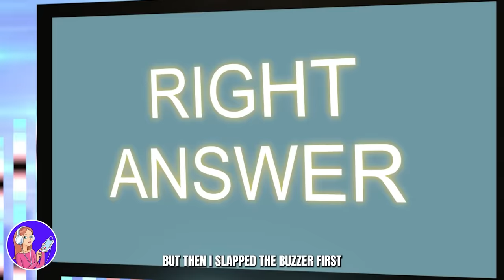My Trip To Japan Changed Me